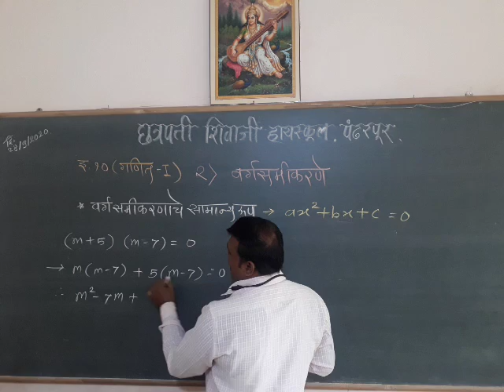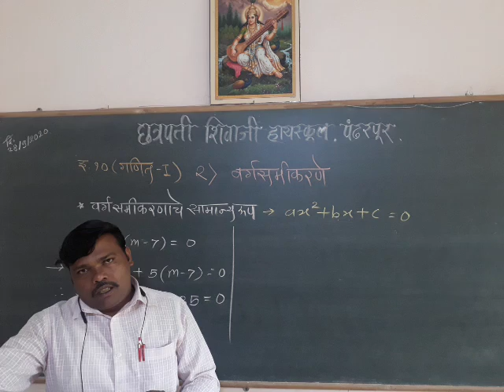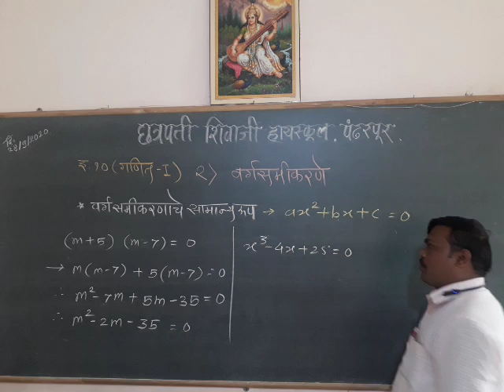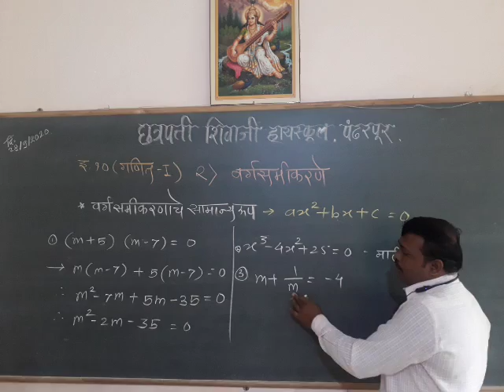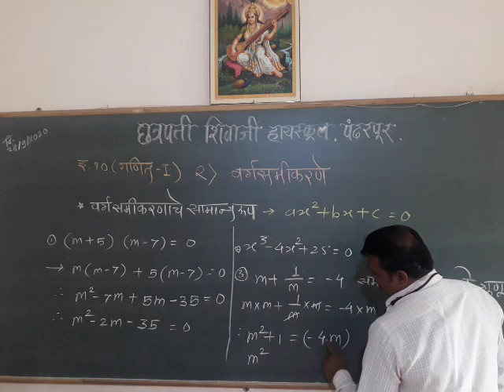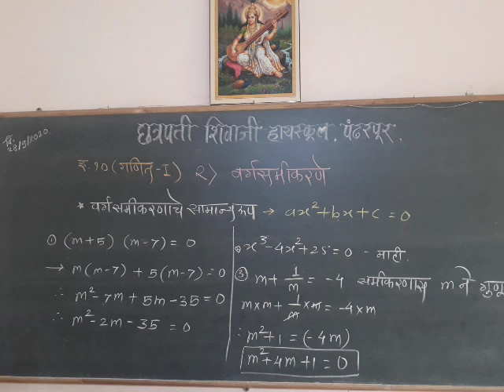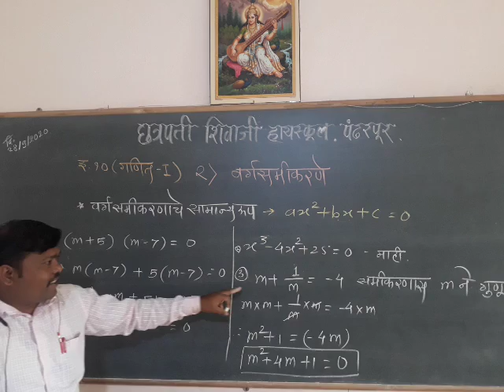Keche Sir's Std 10th Maths1 2 2